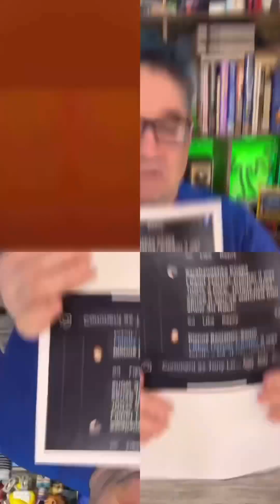A Favorite TV Moment: The 2011 Emmy nominees for Outstanding Lead Actress in a Comedy Series:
Tina Fey for 30 Rock
Melissa McCarthy for Mike & Molly
Edie Falco for Nurse Jackie
Amy Poehler for Parks And Recreation
Martha Plimpton for Raising Hope
(feat. Jack McBrayer from 30 Rock)